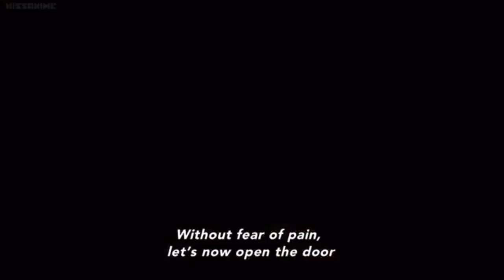Haruchika OP 「Niji wo Ametara」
Haruchika: Haruta to Chika no Seishun wa Koi ga Suru OP - Niji wo Ametara by fhána
With Romaji lyrics